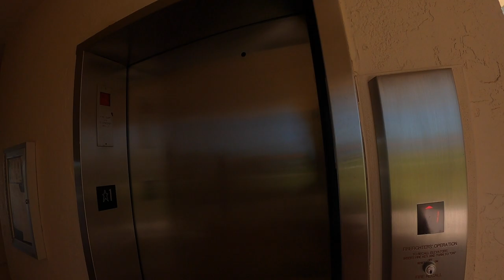Sand Bar Party Big Hickory Pass | Bonita Springs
Check out this video as I tour you around the North end of Bonita Beach (Little Hickory) and on the back side (Big Hickory Pass) where a clear water sandbar usually draws in many boats on the weekends.

This pass splits Big Hickory and Little Hickory.  It is a fairly deep pass but you definitely need to navigate cautiously due to the sandbar and sometimes fallen trees in the water from Big Hickory Island.

Bonita Beach is located in Lee County Florida just north of Naples Beaches / Barefoot Beach and just south of Lover's Key / Fort Myers Beach.

Interested in learning about Passive Income, Real Estate, Investing & Financial Freedom?

This site has been developed in order to give an insight into Florida.  From Real Estate to restaurants to all Florida attractions.   Also, you can expect to gain valuable information pertaining to the local real estate market, market conditions, hot deals, tips and much.  We cover many facets of real estate including but not limited to income real estate, beach & waterfront real estate, buying & flipping, property management and much more.  Collectively they have 40+ years servicing areas of South Florida.   As always search the local market FREE